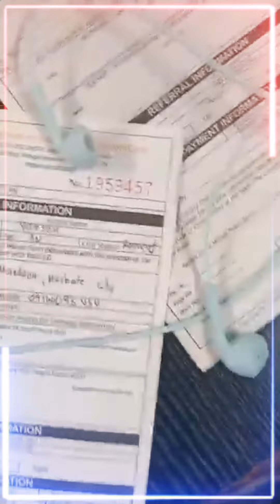Unlimited Network Of Opportunities Internaional | Updates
Main office unlimited Network Of Opportunities Internaional cheque transactions

Interested just comment HOW for more details or direct message me here! Click this botton, Thank you.